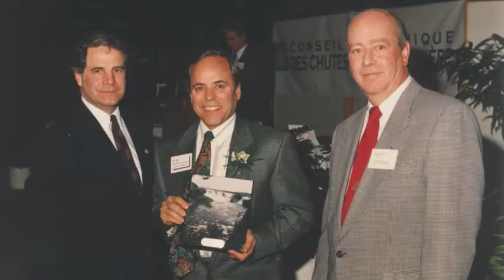Bonne fêtre Jean-claude 75 ans